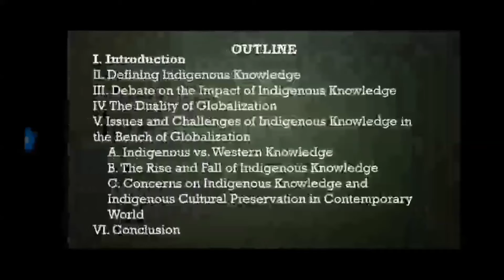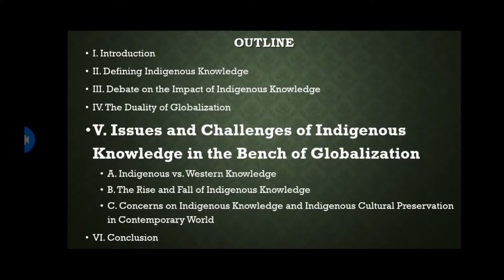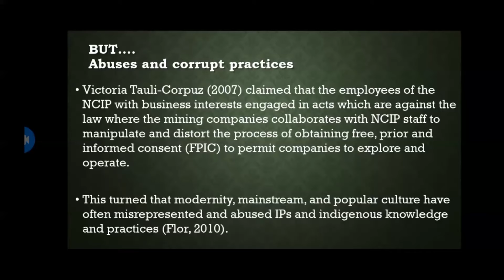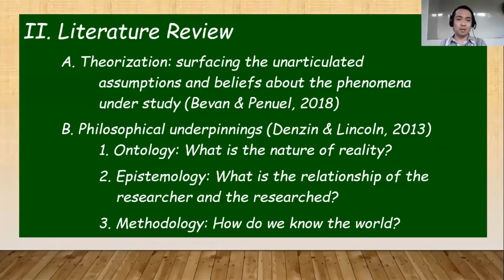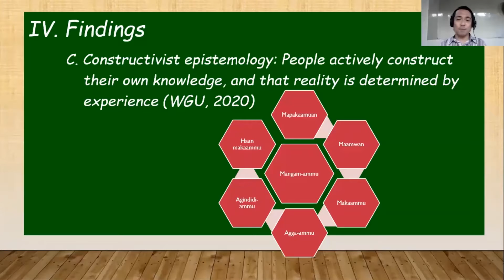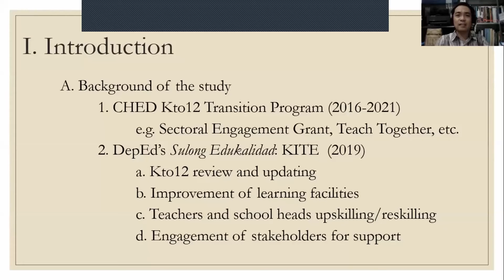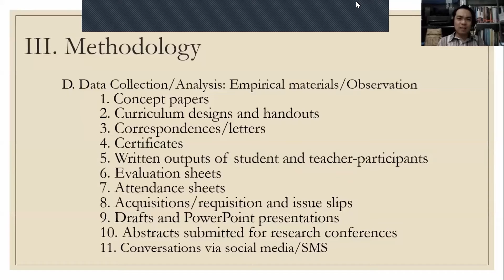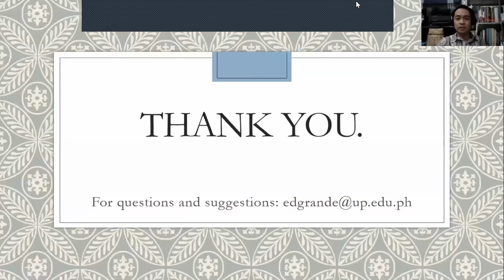ICCS 3 Panel 17: Prospects in Enhancing Indigenous Peoples' Education